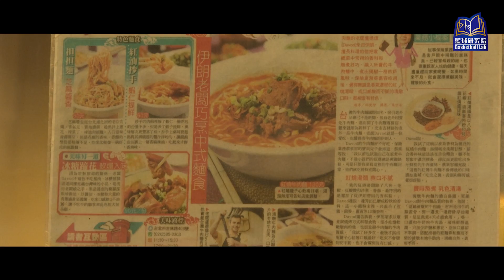混血王子的籃球之路｜高苑工商 阮致安｜109HBL